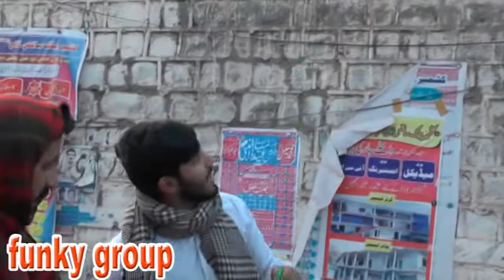funky group paindu clicks only entertainment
a little bit of entertain from funky group